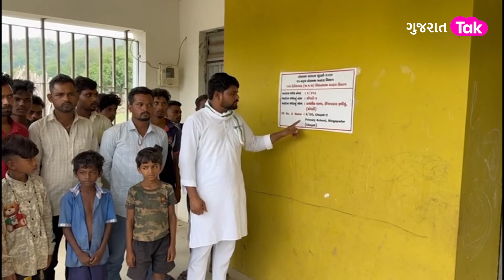Chaitar Vasavaએ શાળા પ્રવેશોત્સવના બહિષ્કારની ચીમકી ઉચારતા શું કહ્યું? | Gujarat Tak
આજે ધારાસભ્ય ચેતર વસાવા એ કહ્યું આજે અનેક શાળાઓમાં શિક્ષકોની ઘટ છે તેમાં એક જ શિક્ષાથી અનેક શાળાઓ ચાલી રહી છે ત્યારે શાળા પ્રવેશ ઉત્સવ જેવા તાઈફા ન કરવા જોઈએ તેવું ચૈતર વસાવા એ કહ્યું